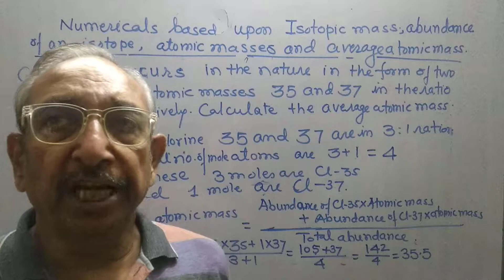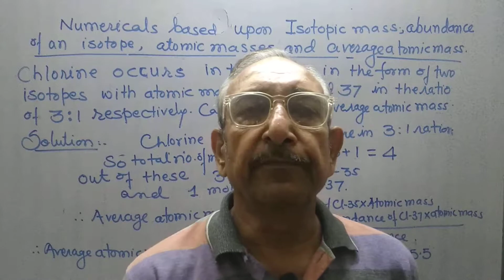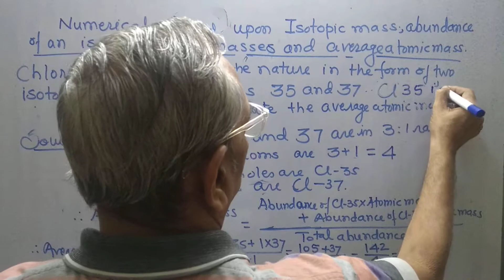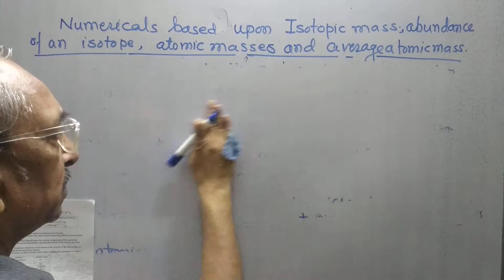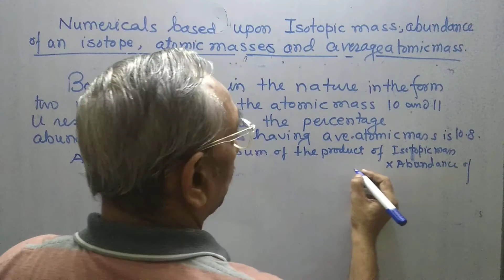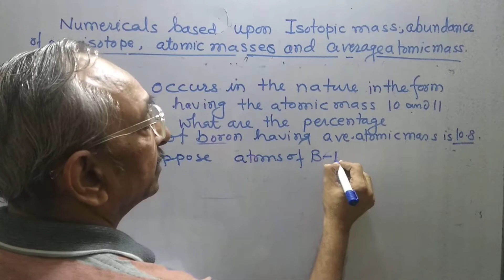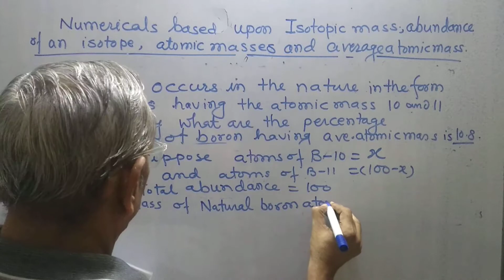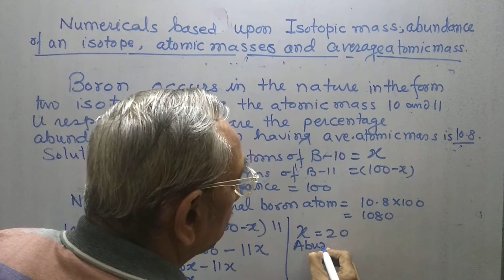6-Basic concepts in chemistryXI/Numericals in Abundance of isotopes numerical/MandaleSir's Chemistry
concept of ave. at.mass and calculation of average atomic mass .
1. What is atomic mass?
2.What are isotopes?
3.Write the isotopes of carbon?
4. What is abundance of the isotope?
5. How will you calculate ave. atomic mass of chlorine . what details you need?